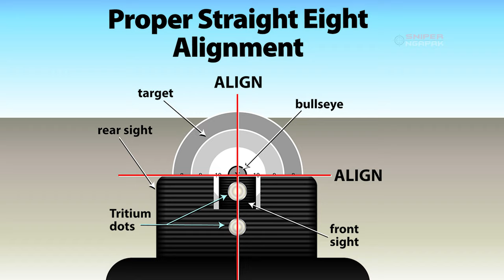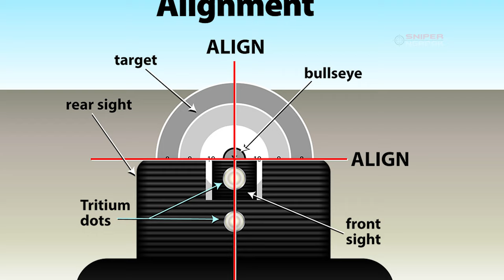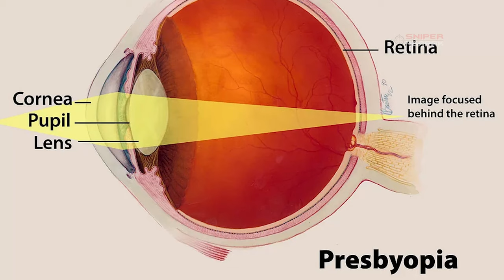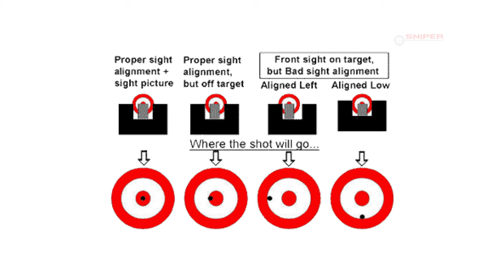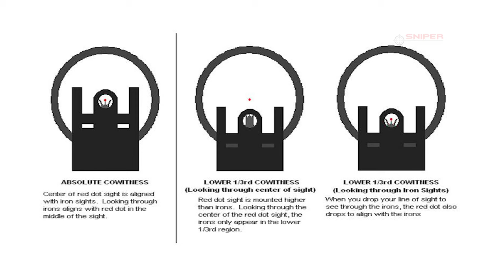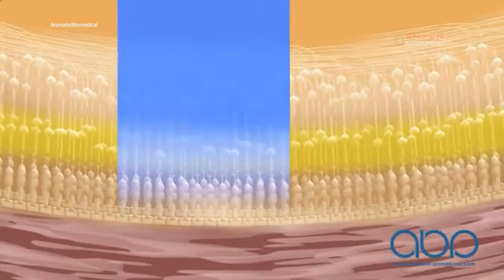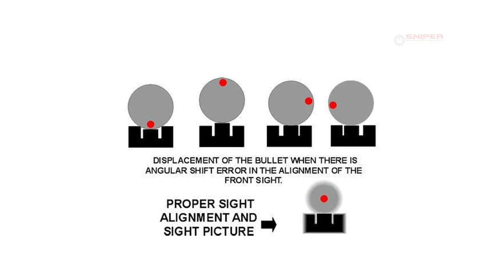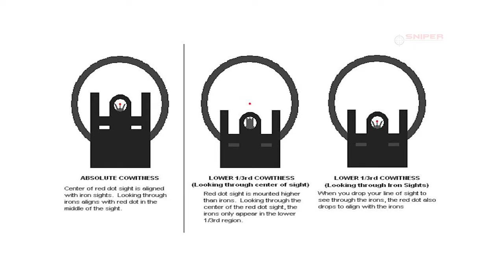CARA MENGGUNAKAN VISIER - TEORI, FUNGSI DAN JENIS VISIER